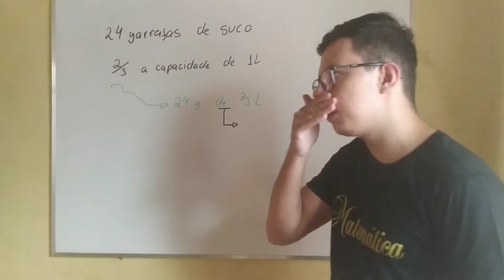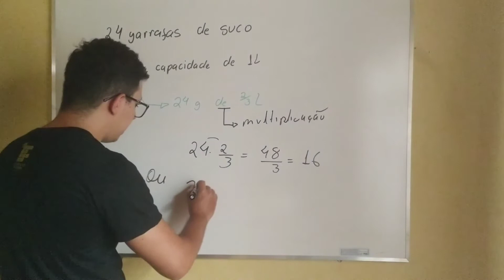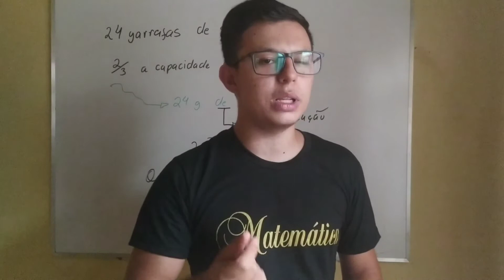Exercícios resolvidos • Matemática para concursos • 12/02/2020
Veio pelo e-book? Diga nos comentários